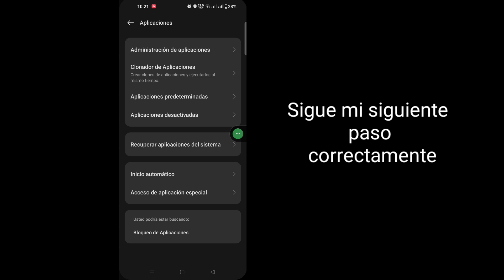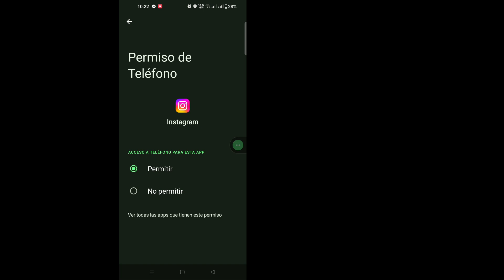Cómo solucionar que esta historia no esté disponible en Instagram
Cómo solucionar que esta historia no esté disponible en Instagram | La historia de Instagram no está disponible

Aquí en este video te mostraré [Cómo solucionar que esta historia no esté disponible en Instagram]. Así que mira este video con atención y no te lo saltes. Si te saltas este video, no entenderás muy bien. Si tienes algún problema, puedes preguntarme y comentar a continuación. Intentaré resolver tu problema. Gracias.🙏